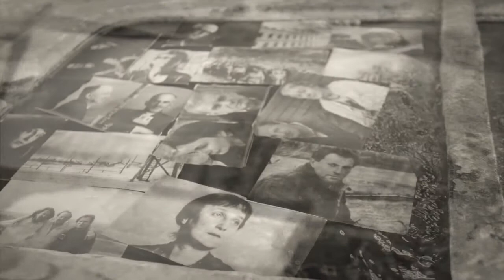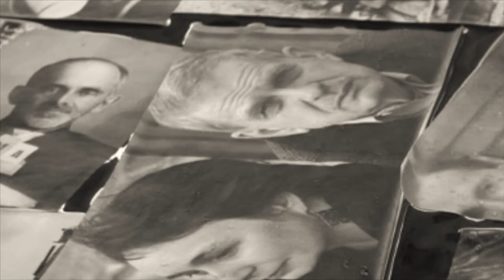Эллен Хинси о книге «Точка притяжения» / Ellen Hinsey — Magnetic North (rus sub)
Мы множественны. В каждую жизнь вплетено много разных жизней. Каждый из нас – вместилище памяти о других людях, их рассказов. Как писал Чеслав Милош: «Наш дом открыт... и невидимые гости входят и выходят, когда захотят».
Память – не песня, а симфония, в которой наш голос – лишь один из голосов.
«Точка притяжения» – симфония, посвященная многим голосам.
«Опять поминальный приблизился час…» (Ахматова. Реквием, Эпилог 2)
Память. Великая сила памяти.
Томас Венцлова, поэт и историк, как и все его поколение, практиковал ars memoriae – древнее искусство запоминания наизусть. Они запоминали не только стихи, но и запретную литературу, науку, историю. В этом с «поколением архивистов» могли бы соперничать только их предшественники эпохи Возрождения.
Книга «Точка притяжения» все время воскрешает память о тех, кто погребен под обломками двадцатого века, – наряду с бесчисленными зданиями, улицами и памятниками, которые взорваны и стерты с лица земли.
В этой книге Венцлова стремится сохранить идентичность целого
поколение, чьи голоса звучат с этих страниц. Мы видим лица Ахматовой, Мандельштама, Пастернака, а также Иосифа Бродского, Натальи Горбаневской, Ромаса Катилюса, Людмилы Алексеевой.
Возможно, победа – как раз в воссоздании поколения, подвергшегося духовному и физическому истреблению. Ибо, как утверждала Ахматова, именно память восстанавливает историю человечества, представление о добре и зле. И, подобно Богу, память в конечном итоге способна выстоять – тем самым торжествуя над историей и ее тиранами.
Некоторые не считают литературу силой. Но, как писал Осип Мандельштам, почему же они ее тогда так боятся?
Сейчас на наших глазах собираются силы, желающие стереть прошлое, фальсифицировать его – а то и фальсифицировать настоящее.
Мы надеемся, что истории, рассказанные в «Точке притяжения», прольют немного света в надвигающуюся тьму.
Чтобы и в трудные времена мы не забывали, что дух способен выстоять.
И точка притяжения для него неизменна – это вечнозеленая неувядающая правда.
Эллен Хинси